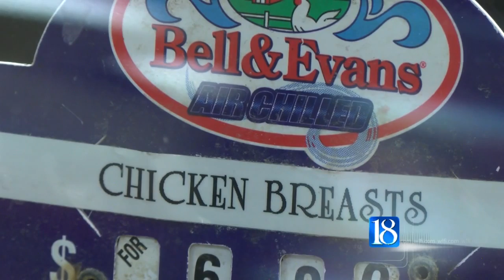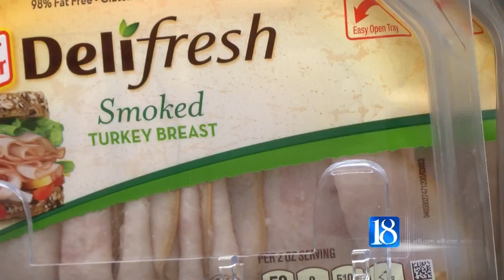Avian flu's impact at the grocery store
The latest strain of the Avian flu has forced Indiana farmers to kill more than 400,000 turkeys and chickens. Last summer a different strain left millions of birds dead across the Midwest, leading to an increase in poultry product prices. But Purdue Agricultural Economist Philip Paarlberg said consumers shouldn't worry about seeing the same increase in prices anytime soon.